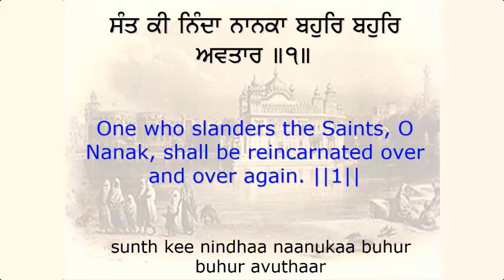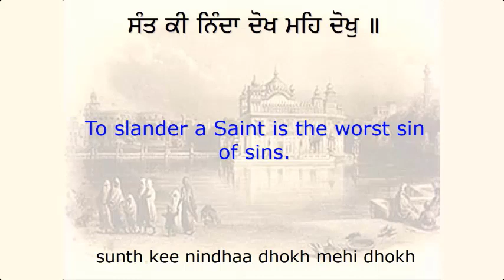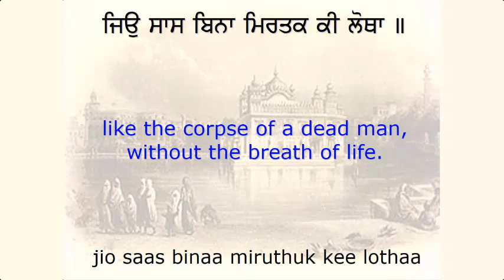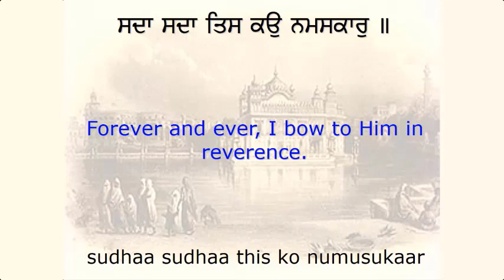Sukhmani Sahib | Ashtapadi 13 | Guru Arjan Dev Ji kirtan | Spiritual Video